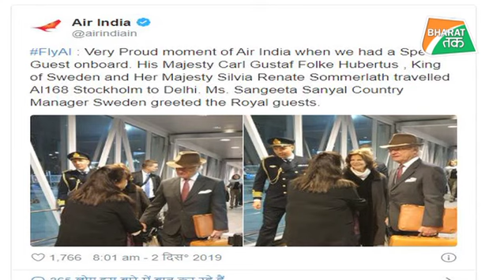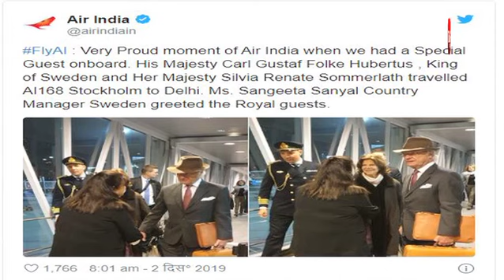स्वीडन के शाही जोड़े की सादगी, सोशल मीडिया पर कर रही ट्रेंड